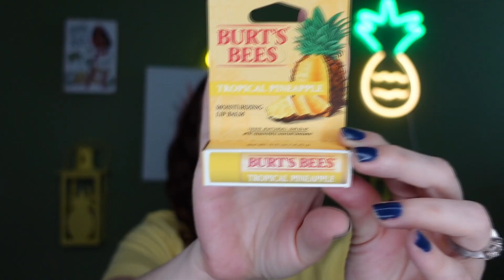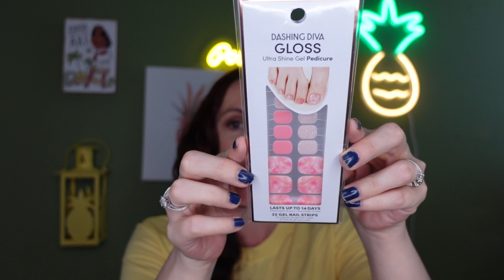MULTI SHOPPING HAUL SO MANY FUN FINDS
Everything is my own opinion and I really do love the your fragrances
Here is a code if you would like it

PookiesView10